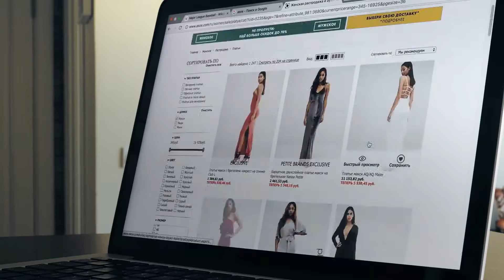easiware - solutions to grow brand love (english version)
Discover easiware, a SaaS player that allows brands to become and remain love brands through the personalization of their customer relationship